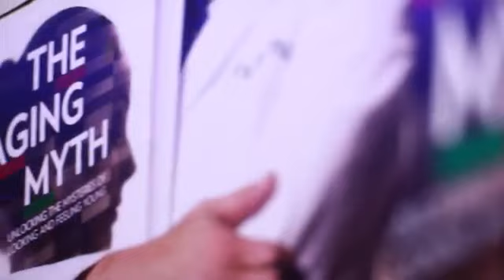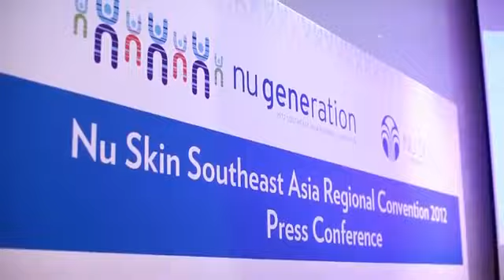Maharlika Band - NuSkin Regional Convention 2012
19 to 20 July 2012 at Resorts World Sentosa